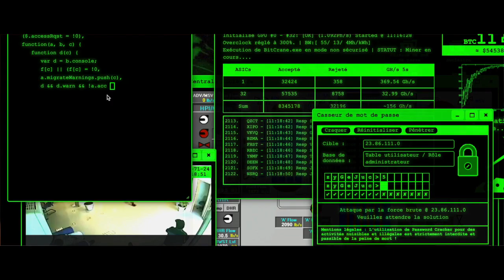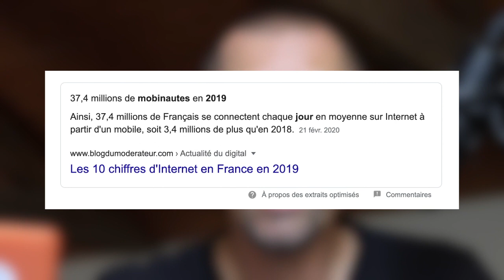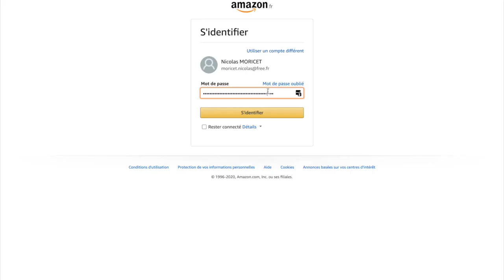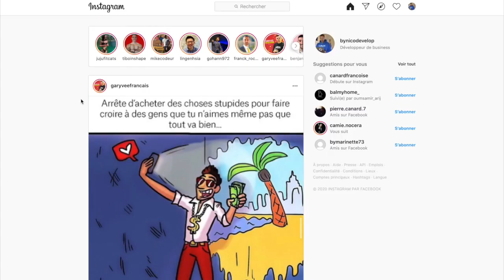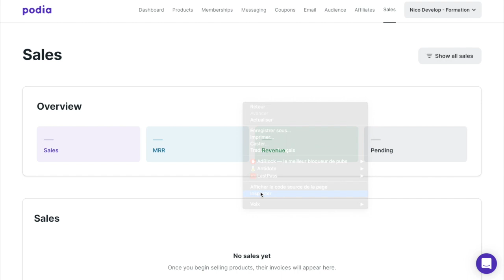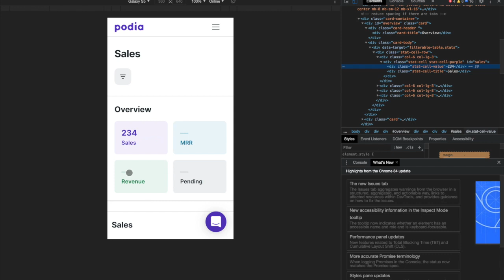Comment utiliser la console navigateur - Inspecteur de code - Console navigateur